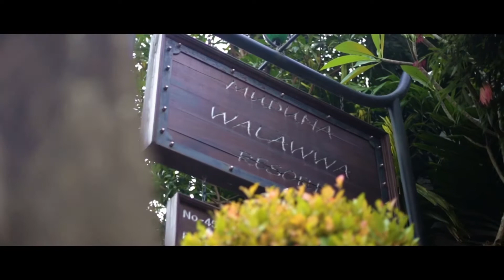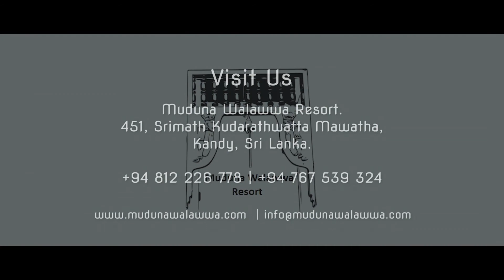Muduna Walawwa Resort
Aerial footage of Muduna walawwa resort, Kandy, Sri Lanka.
451, Srimath Kudarathwatta Mawatha, Kandy, Sri Lanka.

Audio Copyrights goes to : Trailer-10529
MagicMusicStudio